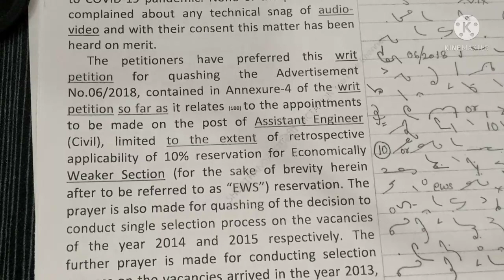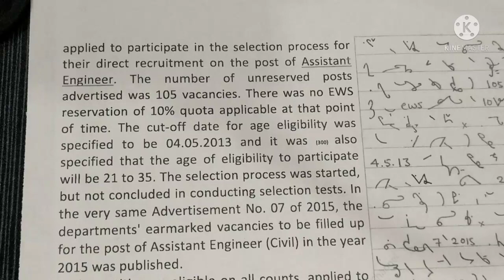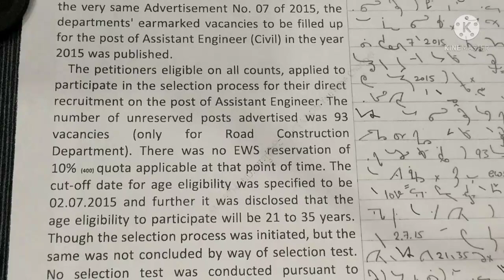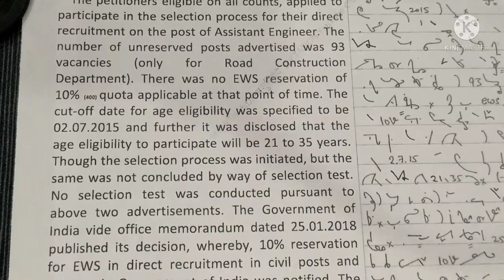Excercise 6, eBook LEGAL DICTATIONS VOLUME - I, 93 wpm with punctuation, pls see description box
It contains judgments of Supreme Court, High Court, CAT, Income Tax Appellate Tribunal etc. with Outlines (Shorthand) as well as outlines (Shorthand) of High Courts/ Courts/common legal words/phrases/ Latin legal words/phrases.

There are 24 Exercises with Shorthand outlines in this e-book.